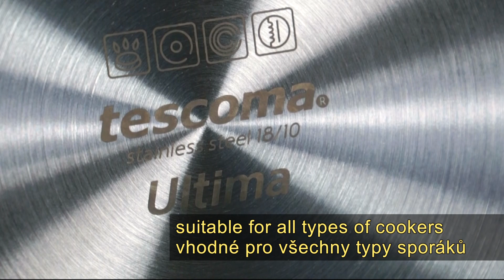ULTIMA, set of 10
Luxurious kitchen cookware with a revolutionary system of steam control and straining. Unique glass-stainless steel covers with 3 working positions: 1. NO OPENING FOR STEAM in order to reach boil quickly and warm up food while saving energy, 2. SMALL OPENING FOR STEAM for comfortable cooking without overboiling and for straining vegetables cut into small pieces, 3. LARGE OPENING FOR STRAINING potatoes and pasta and for intense boiling without overcooking. The cover can be placed in the grips; steam runs back into the vessel. With an extra thick sandwich bottom, scale for easily measuring out and grips of resistant plastic. Made of high-grade stainless steel 18/10, suitable for all types of cookers – gas, electric, vitroceramic and induction cookers. Dishwasher safe. 5-year warranty.